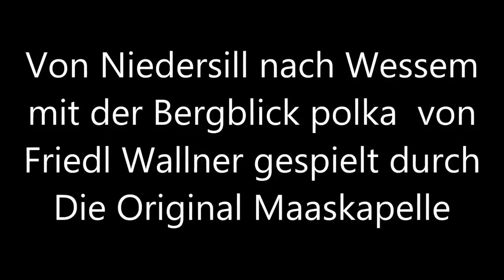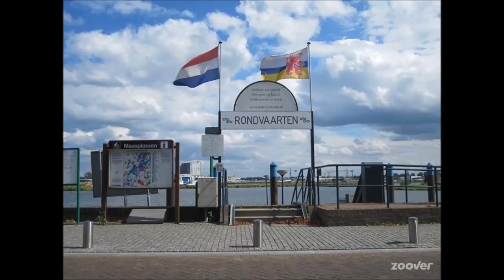Bergblick Polka gesp. Maaskapelle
Ja Freunde das kommt heraus wenn eine der besten Holländischen Blaskapellen meine Kompositionen einspielt.
Bert Adams mit seiner Maaskapelle hat dies möglich gemacht.
Herzlichen dank Bert.
Ist  irgend wie Komisch wenn es in den Niederlanden mehr gute Böhmische Blaskapellen gibt als bei uns in Österreich.
Wünsche viel Spaß beim schaun und loos'n. Lg Friedl